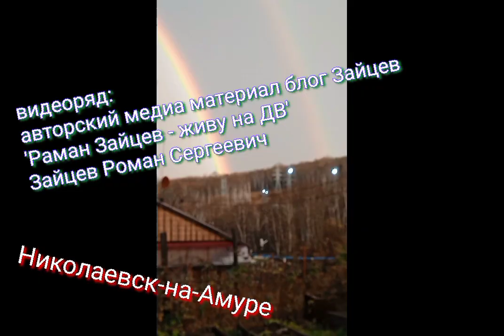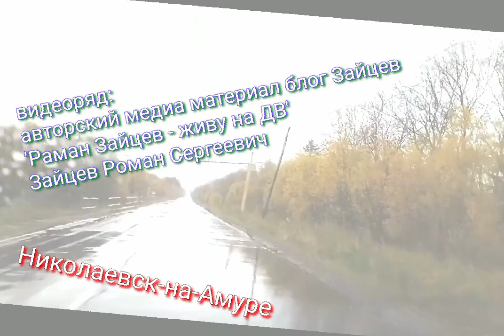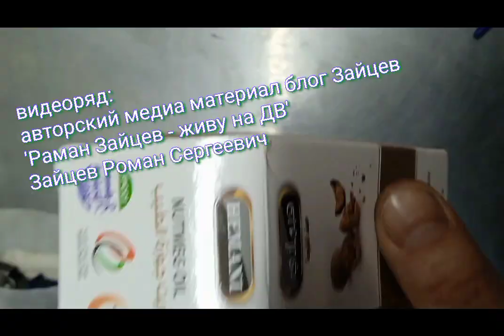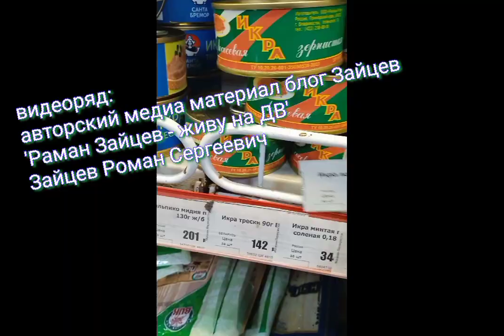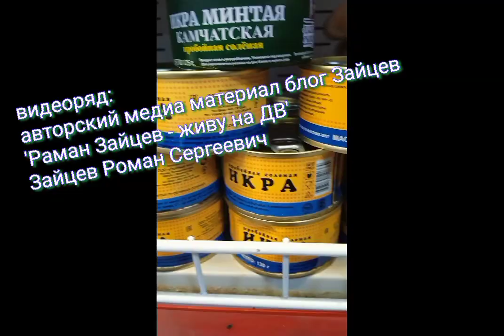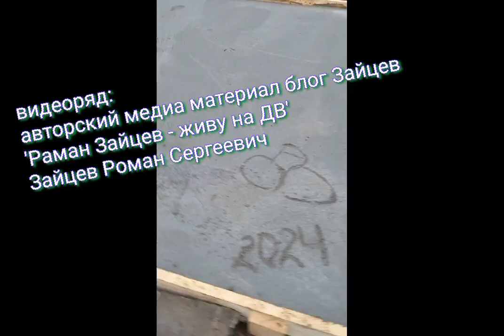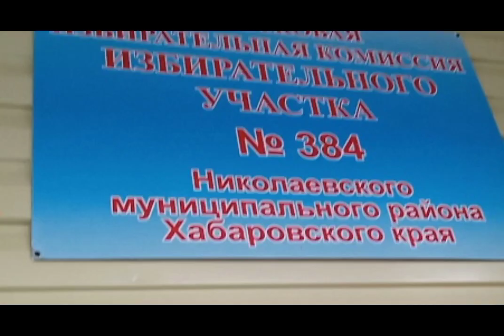РАМКИ РЕАЛЬНОСТИ не Карлос! Но - ПОЛНЫЙ СНОС ЧЕРЕПА👀👁️☎️🦾✈️🔕🔇☢️👁️‍🗨️🚩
название моего нового видео, как и само видео, рождено недосыпами и ударным трудом на благо района, авиапредприятия и хозяйственно - фермерского подспорья (больше кошек крысоловок и собак балабак)
аудио ряд создан 14 октября утром до 7 часов, основной видеоряд смонтирован из фрагментарностей прошлого месяца и месяца текущего, доделан и залит в сеть, в очередь на утро 15 октября 2024 года.